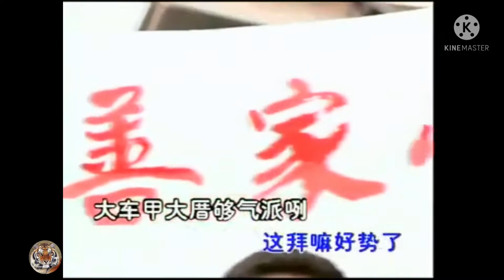HO SE LIAU 🎤